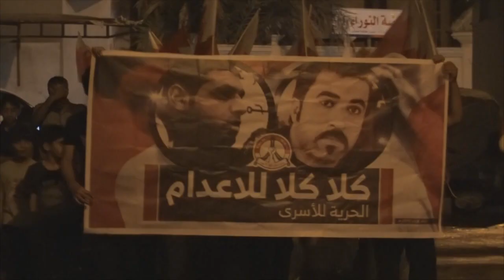مسيرة "كلا كلا للاعدام" في سترة واديان رفضاً لأحكام الإعدام الجائرة 28/11/2015 Bahrain